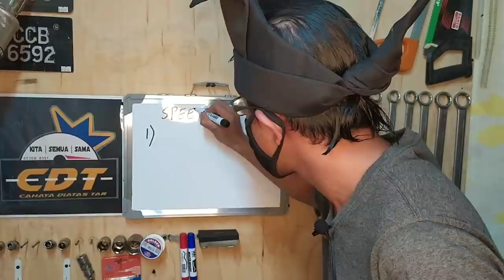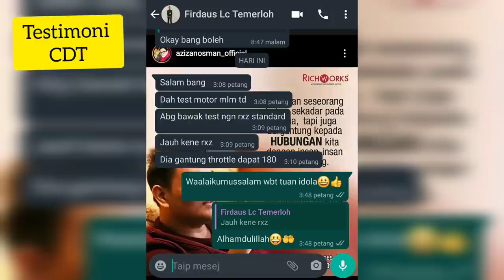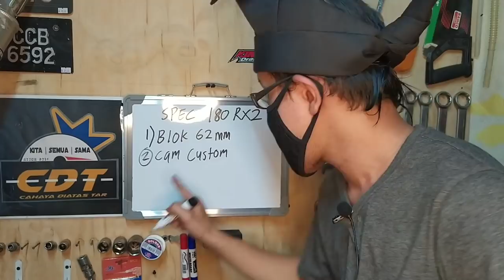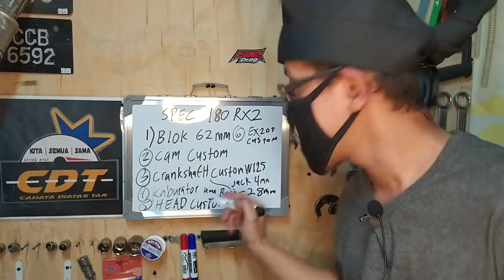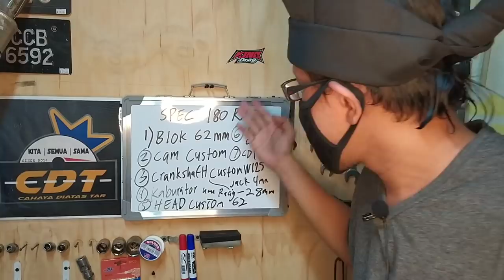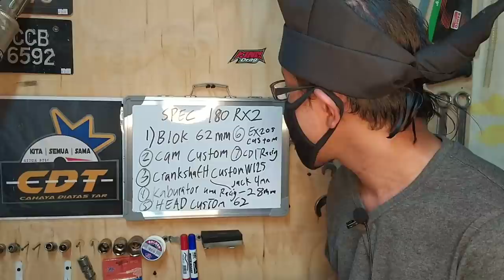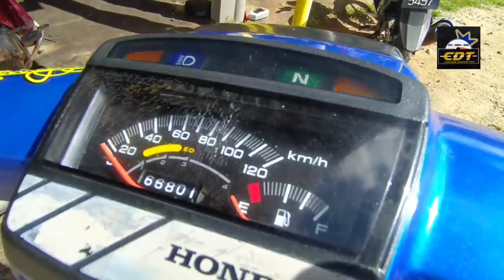Ex5 cara lajukan dapat 180 meter Rxz